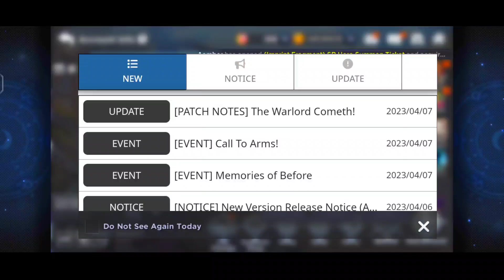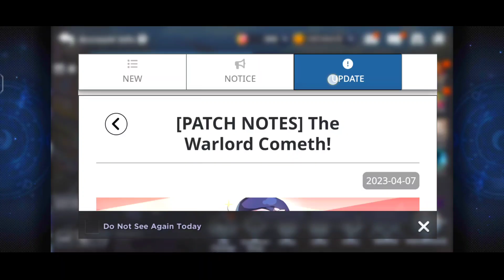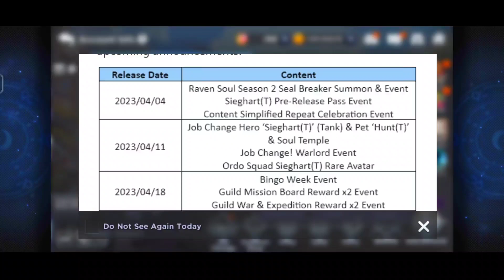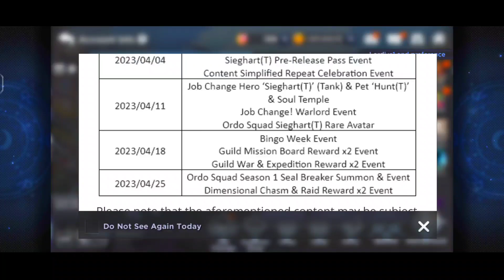Sieghard T Hero Up Coming Update Grand Chase Indonesia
di video ini aku bakal review update info yang akan datang di global